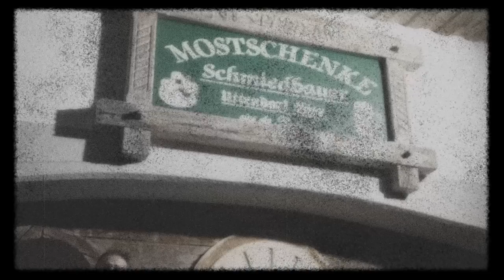Reini & Luky - Most Wanted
Official Single

RL Music Production

Komposition: Reinhard Frauscher und Ludwig Brunnbauer
Text: Reinhard Frauscher und Ludwig Brunnbauer

Label: 100% deutsch
Plattenfirma: Amaz Music Factory

Studiomusiker:
Robert Schoblocher
Roland Auer
Luky Brunnbauer
Reini Frauscher

Videoproduction:
Film und Schnitt: media.dot
Regie: Martin Mühlbacher
Online: mdot.at

Verlag: AMAZ Music Factory
Tonstudio: Roadhouse Music Studios
Produktion und Mastering: Roadhouse Music Store (Robert Schoblocher)